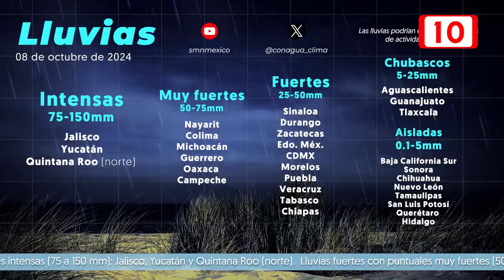Se registran escuelas sin afectaciones y las clases se reanudan el miércoles